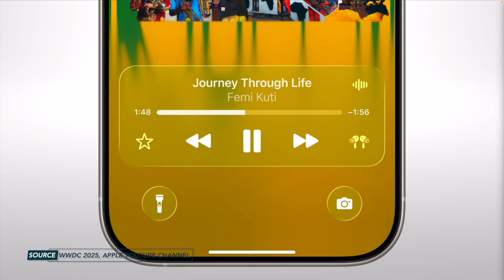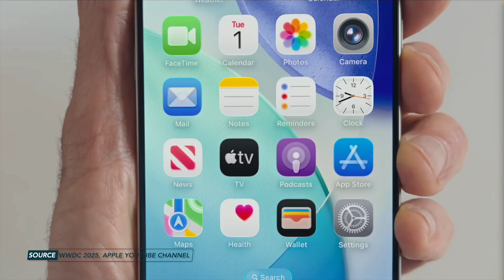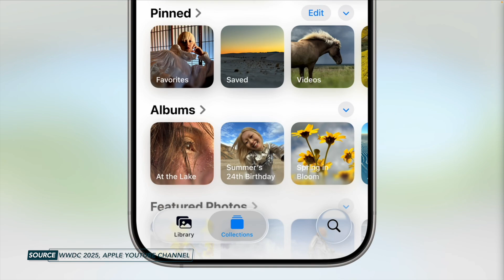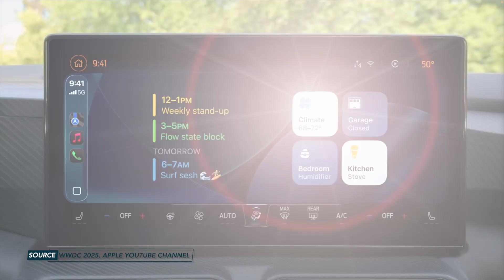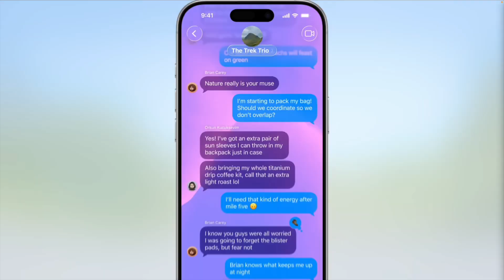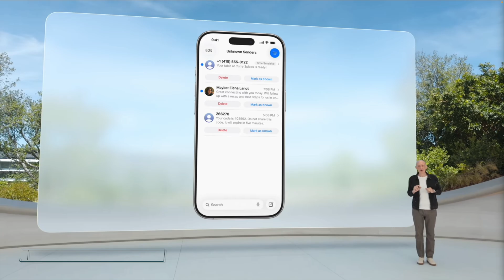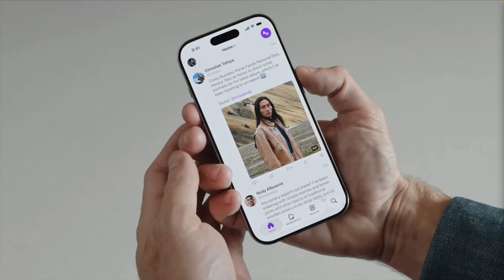Apple Software Rebrand: What to Expect from iOS 26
Here’s what to expect from iOS 26!

Hey friends, I’m Tasia Custode, and in this video, I’m diving into the MAJOR Apple software rebrand that was announced at WWDC 2025. If you missed the full keynote, but want to know what to expect from iOS 26, I’ve got you covered. From an all-new Liquid Glass redesign, to Messages updates, to Live Translation, I’m covering what I think could be the best features of iOS 26.

⏰ TIMECODES:
00:00 - iOS 26
01:22 - Liquid Glass
02:32 - Adaptive Lock Screen
03:00 - Camera Controls
03:57 - Carplay Updates
04:19 - Phone Updates: Call Screening, Hold Assist
05:18 - Messages Updates
06:06 - Live Translation
07:06 - Visual Intelligence: Search Your Screen
07:49 - Availability